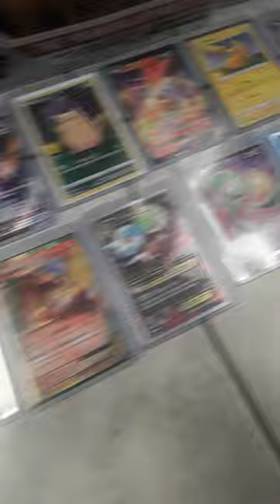Let's play the " What's the best Pokemon Card in this Pokemon Card Lot? " Game!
S
M